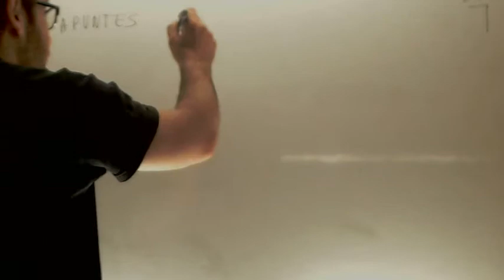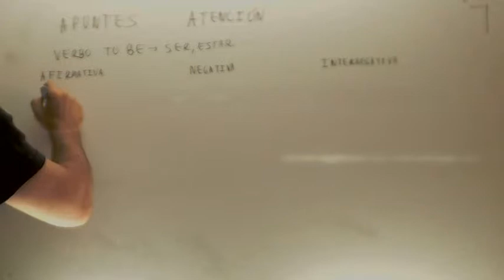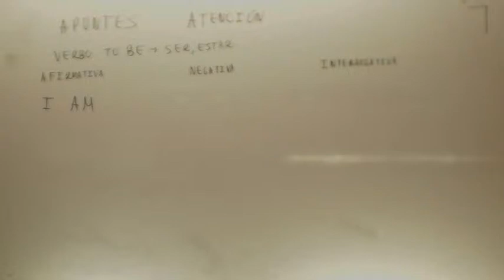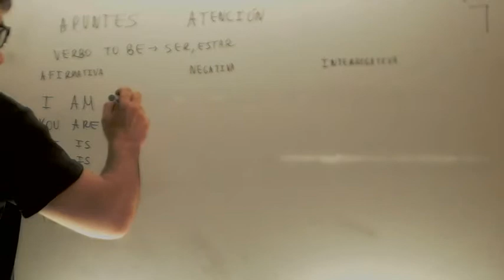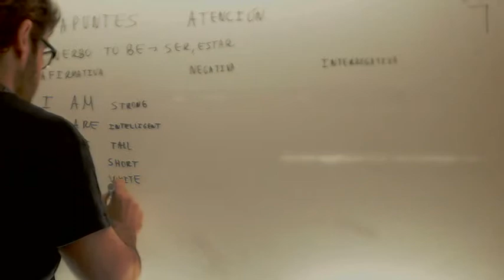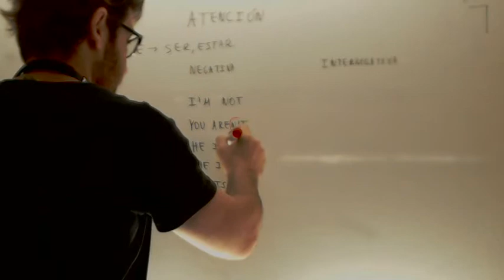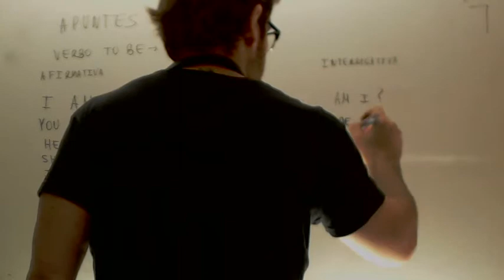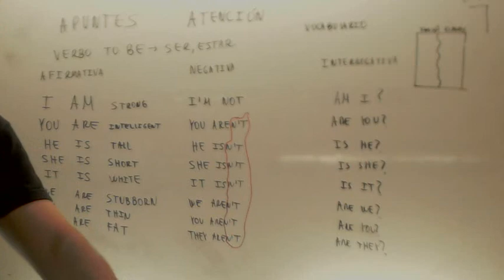Ingles Verbo to be ESO para adultos Academia Usero Estepona